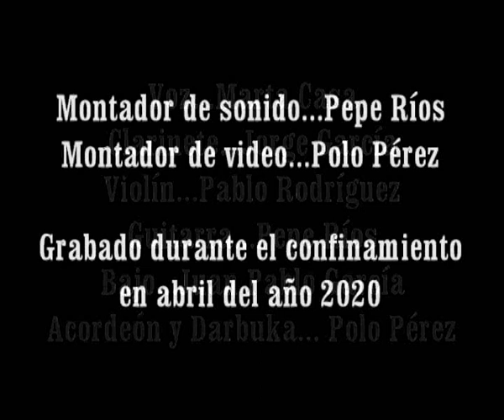El sueño de la hija del Rey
KÚMBAL   Tradicional Sefardí